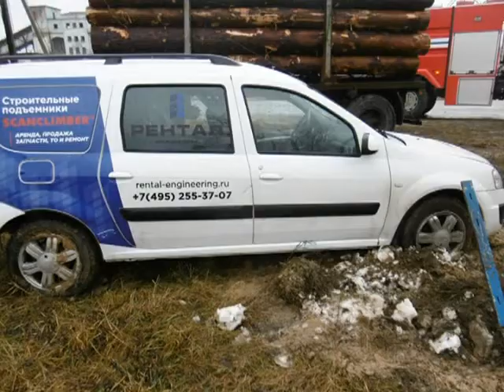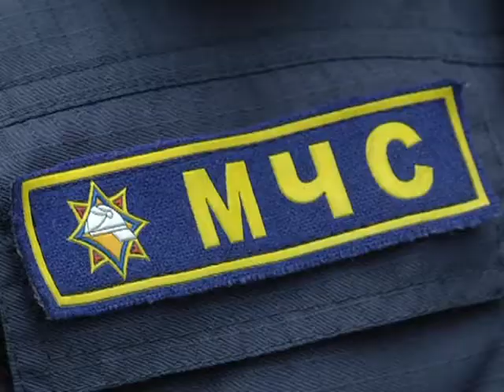Де-факто 04 01 2017